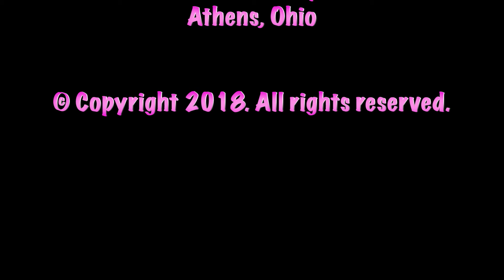Mom Powers - What's it like having a preteen? - Part 1 of 9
Host Coleen Krubl is joined by mothers to talk about preteens in this episode of Mom Powers. Aubrei Krummert and Andie Walla share their stories about transitioning into the teenage years. As always, Mom Powers is recorded on location at the Women's Center at Ohio University!